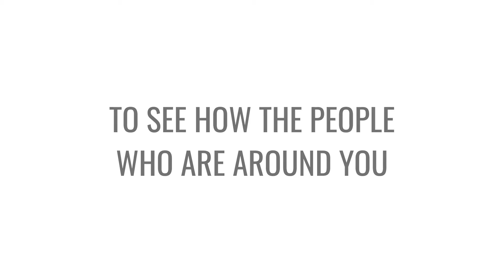Watch This Video With One Eye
You have to watch this video with one eye only! Let's see if you can do it.

I hope you guys enjoyed this video! Be sure to support this family by LIKING the video, COMMENTING.